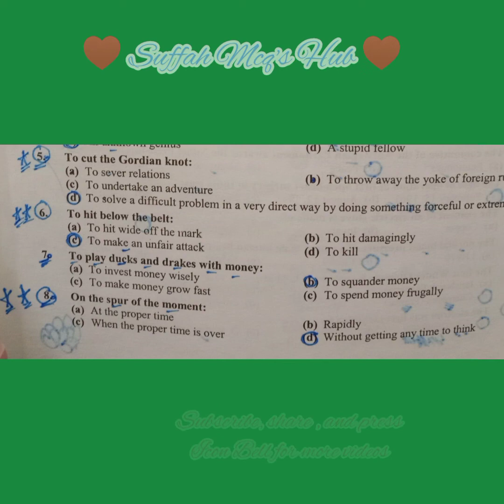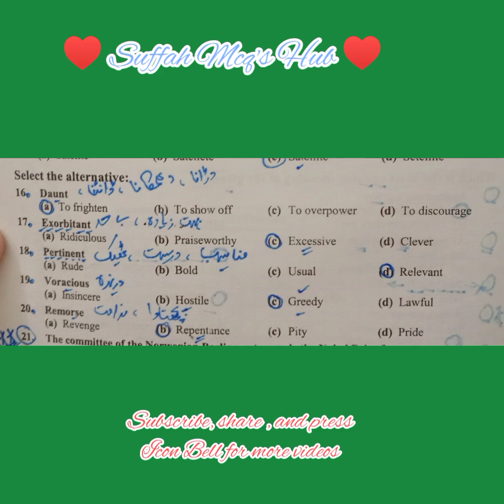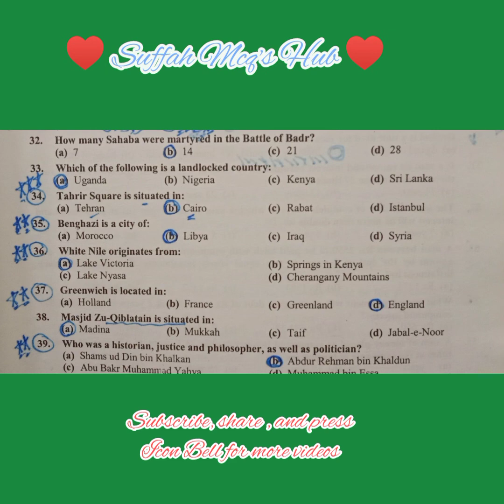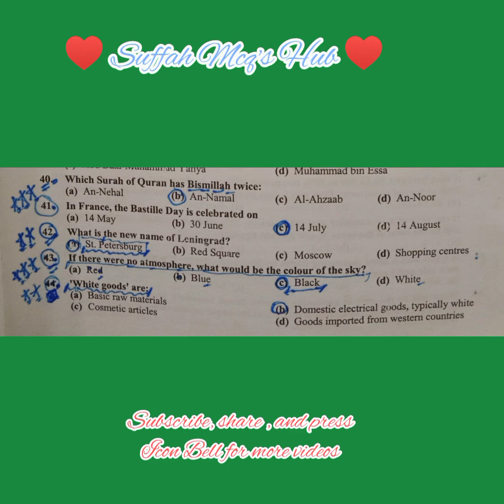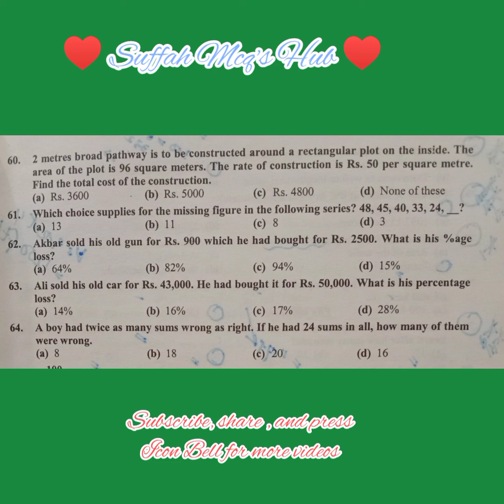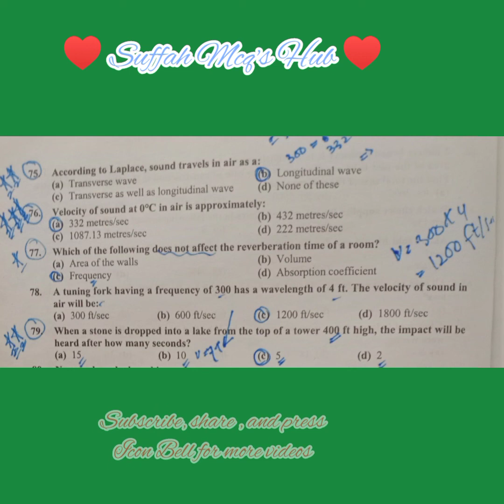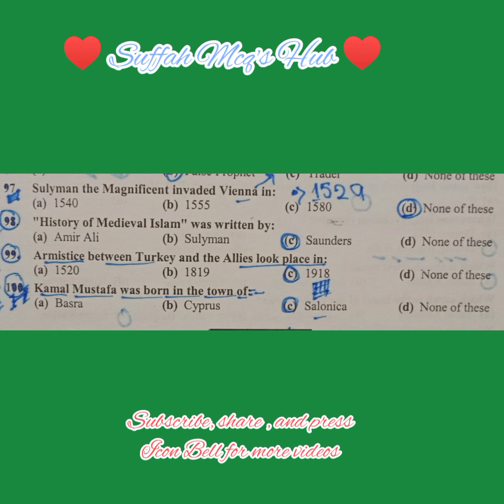Inspector ( BS-16) , Airport security Force (ASF), paper 2012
Inspector Airport security force paper 2012
Airport security Force past papers
airport security Force test important material
Important Pak Affairs MCQ'S
Important General knowledge
Important English Mcq's